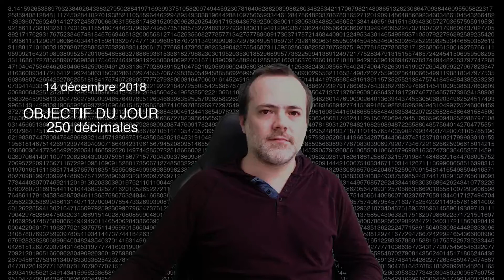JOUR #1 : 250 décimales - JE COMMENCE ASSEZ MODESTE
(quitte à finir plus haut que prévu)